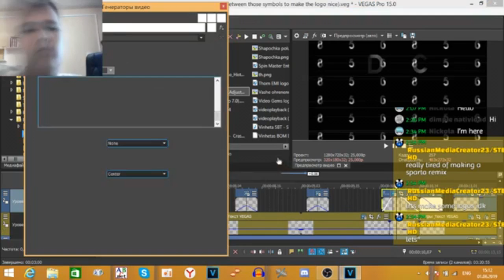(idkwtd #19) holy shit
___________Description_________
All content goes to their owners.
Krutik - Your dreams will be realized.
(С) June - August 2020 Dawid Entertaiment